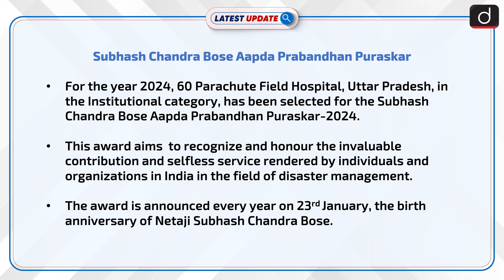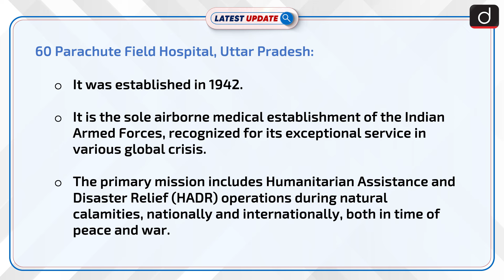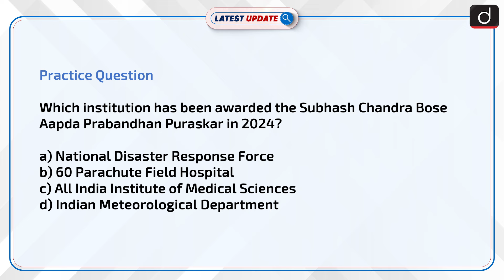Subhash Chandra Bose Aapda Prabandhan Puraskar | Latest update | Drishti IAS English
The 60 Parachute Field Hospital of Uttar Pradesh has been awarded the Subhash Chandra Bose Aapda Prabandhan Puraskar-2024 in recognition of its exemplary service in disaster management, notably in various global crises including the Uttarakhand floods and Nepal earthquake. This prestigious award, announced on Netaji's birth anniversary, includes a cash prize and honors significant contributions in disaster management in India.